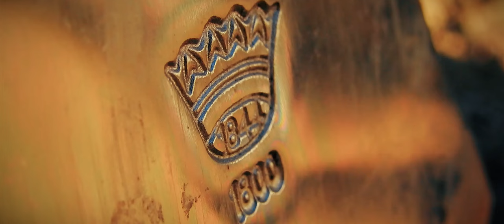HELKO WERK TASMANIAN put to work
I wanted a beast on a short leash and that's exactly what I got but not only,  I love that axe !

00:00 Intro (Music video)
01:01 Tuning (Music video)
04:15 Felling
08:09 Limbing
10:54 Interlude
11:33 Chopping
15:41 Splitting
18:39 Kindling (Music video)

Soundtrack from "De Battre Mon Coeur S'est Arrêté / The Beat That My Heart Skipped" by Alexandre Desplat